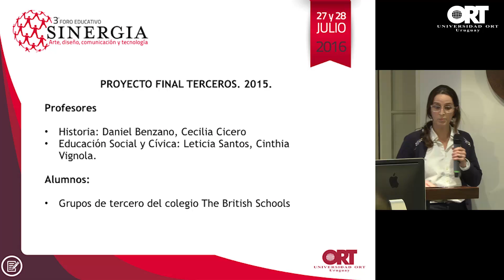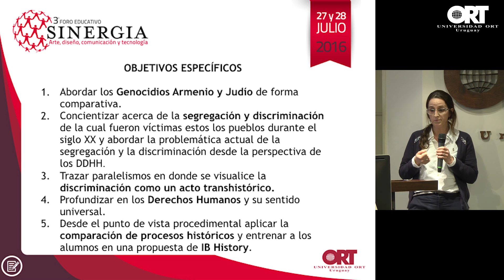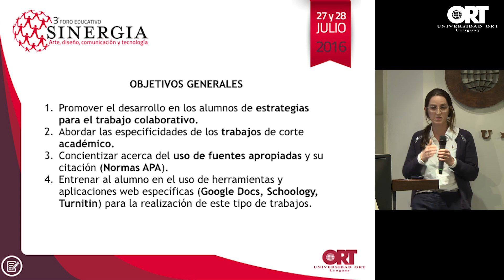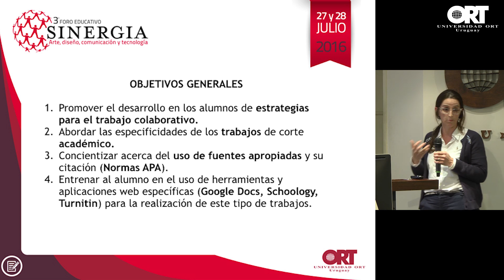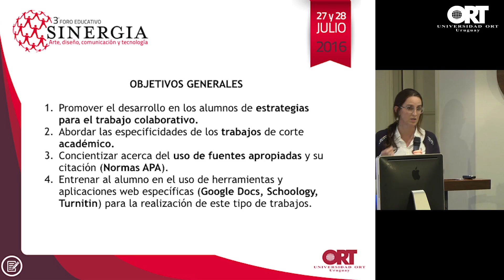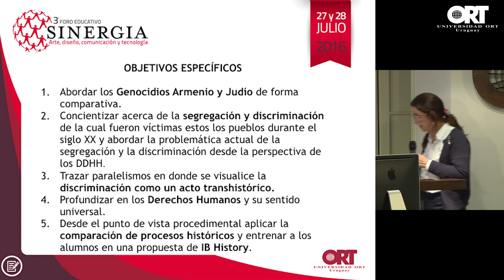3.er Foro Sinergia: Historia, tecnología y DDHH: un proyecto multidisciplinar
Cecilia Cicero es profesora de Historia (IPA), Diploma superior en Tecnología Educativa (FLACSO, Argentina), Docente de Historia en The British Schools y CES: Liceo Libertad.

Historia, tecnología y DDHH: un proyecto multidisciplinar
Un trabajo coordinado por los docentes de tercer año de The British Schools de las asignaturas Historia y Educación Social y Cívica, con la colaboración de la Bibliotecóloga de Senior School.

Los objetivos son promover el desarrollo en los alumnos de estrategias para el trabajo colaborativo, abordar las especificidades de los trabajos de corte académico, concientizar acerca del uso de fuentes apropiadas y su citación (Normas APA), entrenar al alumno en el uso de herramientas y aplicaciones web específicas (Google Docs, Schoology, Turnitin) para la realización de este tipo de trabajos.